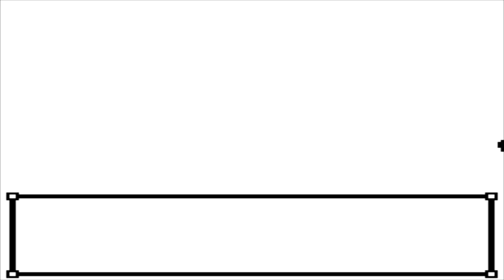Pokémon Crystal - Episode 16 - Suicune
Crystal is deemed worthy enough to battle Suicune.